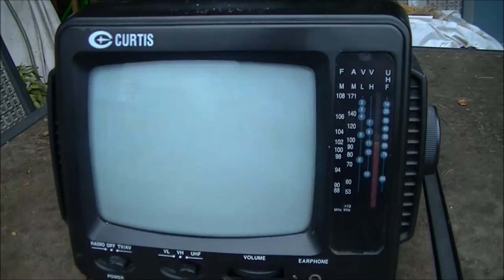Microwave Me: Season Fourteen Clip Show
(Rated PG) Another season done, another clip show. There weren't a lot of episodes to work from here (only 20), but many of them were really fun episodes to film. I especially liked the spinning firework and the can of mosquito repellent. The bottle of Coke was okay, but I was hoping for it to rip apart the microwave. I also used just an excerpt of one of my songs. Also, this might be my last clip show ever unless I get a LOT of requests to keep them going. Sorry but one or two people isn't going to cut it. I put in a lot of work and it's not worth it just for the 2% of you that actually enjoy these. Now as always, I'll answer even more questions that I've been getting.

Q: Why hasn't Elmo been microwaved yet?
A: Sorry, I need a big microwave for that and I'm having a hard time cleaning Ellen. I want to not just do this, but do it right.

Q: Can you microwave something visually impressive?
A: I'll have to see, the bug spray was super dangerous but most of the danger was unseen like the CFL. If I do thermite, it'll have to be a small quantity because I can't risk a catastrophe for YouTube.

Q: Why are you complaining about people stealing your lava lamp video when you're just copying "Is It A Good Idea To Microwave This?" Isn't that hypocrisy on your part?
A: I've gotten this a disturbing number of times and my answer remains the same, even putting aside that I started microwaving long before they did or that our shows are entirely different beyond the superficial, that line of thinking is just stupid. Tell you what, try downloading and reuploading "Too Many Cooks", then when you get a DMCA takedown notice, file a counter-notification with the reason that it's justified because they copied MAD TV's "One For The Road" and that you're just doing the exact same thing. Let me know how that turns out. And it's not about the money, either.

Q: Why are you uploading non-microwave videos on your channel?
A: I've been posting non-microwave videos alongside microwave videos for most of the time I've had this channel. In retrospect, I wish I wouldn't have picked the screen name "MicrowaveMeShow" because now I'm being pigeonholed into making microwave videos and similar stuff only, but I can't change my screen name now or nobody would know who the hell they're suddenly subscribed to.

Q: What do you have against sub 4 sub? Isn't it a good thing when small YouTubers support each other?
A: In short, it's spam. Plus none of them even watch each other's videos so if you do this you make a bad name for yourself and you have hundreds or thousands of subscribers that have no interest in your content and treat it like collecting Facebook friends. I'm going to do a rant on this probably sometime within the next week or so.

Q: Ok then, how do you measure a channel's true size?
A: Views. If your most viewed video has more views than mine, then your channel in reality is bigger than mine, regardless of your subscriber count. Same thing if my most viewed video has more views than yours, then my channel is actually bigger than yours.

Q: Why don't you do these at night?
A: Simply put, it's not that easy to do in the spring and summer because it doesn't get dark out until after 9 or 10 PM. But from September through March it's much easier because of how early it gets dark. But there's an additional problem. Snow. So that leaves late summer and autumn as the best times to microwave.

Q: I know you like to top previous seasons every season, so how do you plan on topping yourself again in season 15?
A: I plan on microwaving a microwave and I may also do thermite if the conditions are EXACTLY right, and only a half pound or so.

Q: Any more episode redoes planned?
A: Other than the crayons and calculator, no. Many of my earlier episodes are far too boring to be worth giving an HD remake to.

Q: Are you excited about your lava lamp video having around 150K views so far? Do you hope it hits 200K?
A: While it's cool and all, the video I really want to see take off is the Euler's Disk video. It's not a microwave video but it's the most interesting yet mass-appeal type video I have up on my channel. I predict the Nutella video by year's end will overtake the highlighter video, too, and that the silverware will approach or surpass 100K.

Q: Is your "Doss It Blend?" parody show coming back at all?
A: Possibly. It was only made because I thought "Will It Blend?" was over for good when I created it, it was done as a protest and to carry the torch. But because people like it, and I sort of enjoyed doing it, I might film some new episodes in the next few weeks.